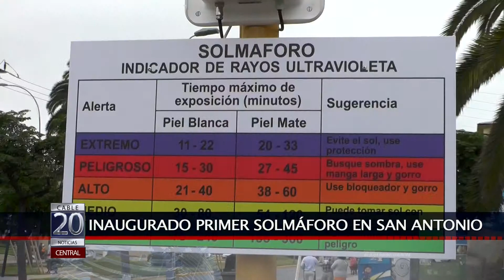23 ENE 2015 INAUGURADO PRIMER SOLMÁFORO DE SAN ANTONIO